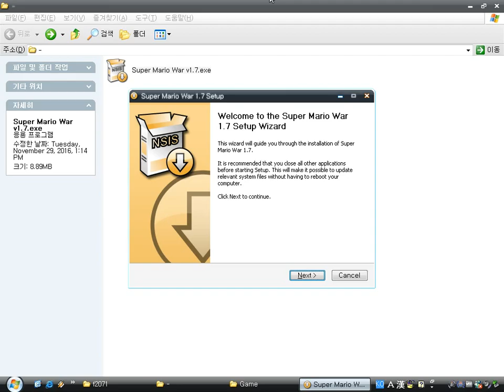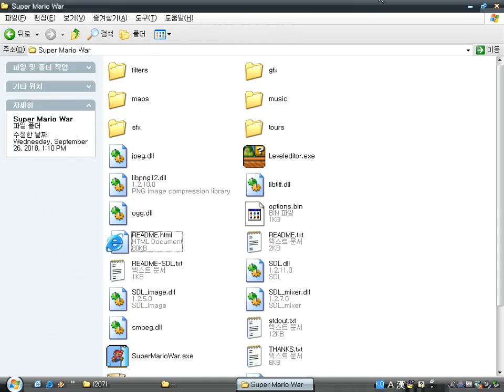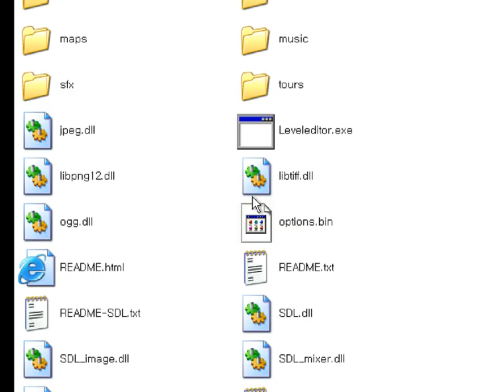Super Mario War v1.7 (Windows game 2006)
Super Mario War is a collection game of various mini SMB games created by Florian Hufsky, Two52, Steven Graff, Jared.
It offers four players and very various modes, maps.